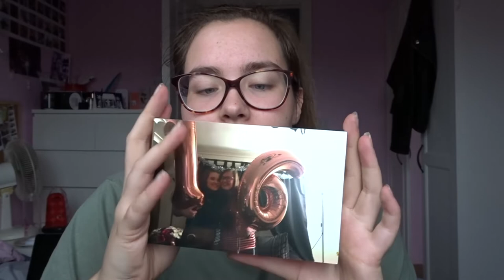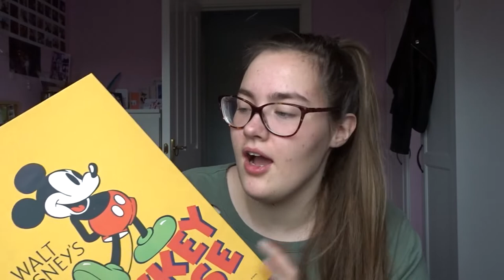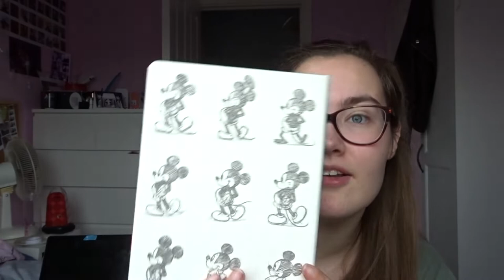What i got for Christmas || 2018